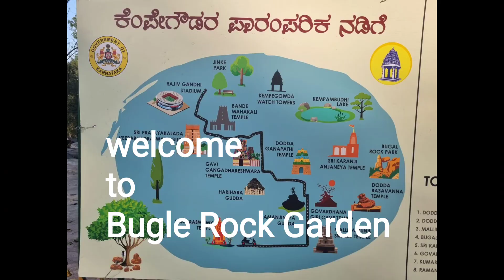Bugle Rock Garden| Bat Garden| Oldest Rock Garden in Bangalore|Places to visit in Bangalore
Places to visit near Bull Temple, Places to visit in Bangalore, Best place to see lots of bats, Garden is beautiful on Rocks